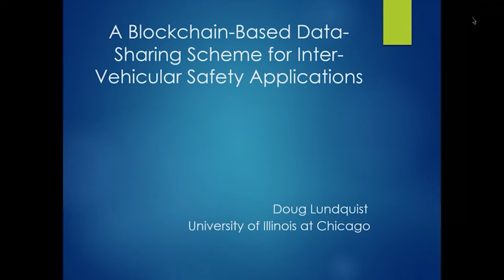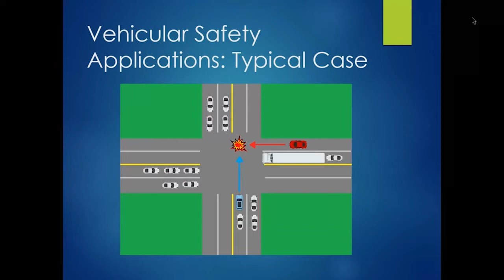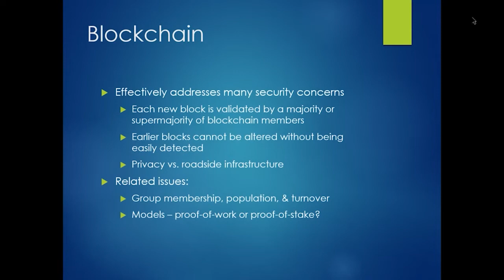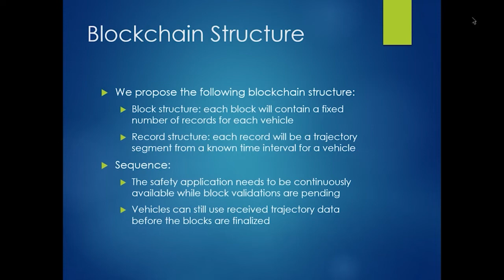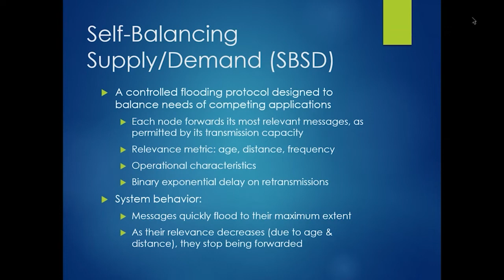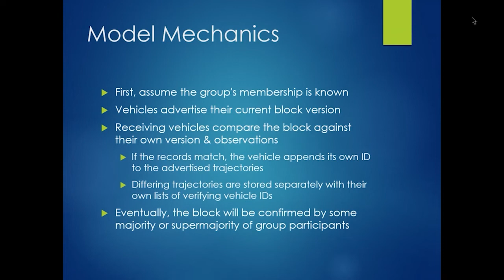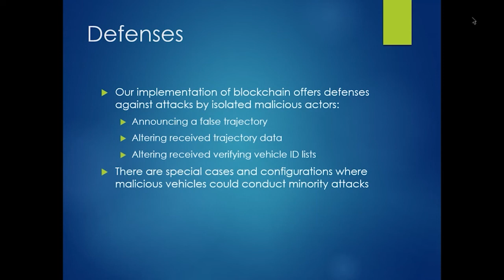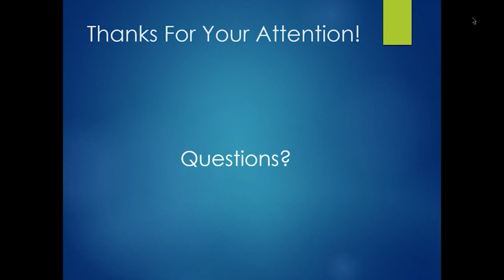A Blockchain-Based Data-Sharing Scheme for Inter-Vehicular Safety Applications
Authors: Lundquist, Doug (University of Illinois, Chicago)
13th EAI International Conference on Ad Hoc Networks